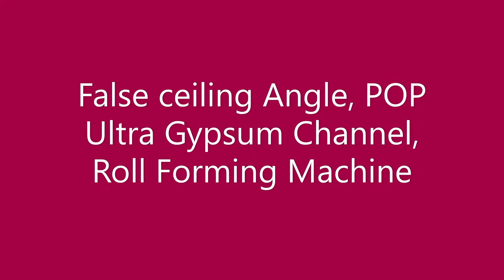False ceiling Angle roll forming machine, POP Ultra Gypsum Channel machine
Welcome to KONEET Industries, the pioneers of precision roll forming machinery manufacturing. Step into a world where innovation and engineering excellence intersect, revolutionizing the roll forming industry. Our YouTube channel is your gateway to unlocking the full potential of your manufacturing processes with cutting-edge machinery.
Get ready to witness the power of precision in action as we showcase our state-of-the-art roll forming machines, designed to elevate your production capabilities to unmatched heights. From advanced technology to superior craftsmanship, we're dedicated to providing solutions that drive efficiency, productivity, and profitability.
At KONEET Industries, we're not just a machinery manufacturer – we're your partners in success. Our passion for excellence drives us to go the extra mile, ensuring you have the tools and knowledge to surpass your production goals. Together, we'll shape the future of roll forming, one machine at a time.
It's time to roll into a new era of manufacturing with KONEET Industries, where precision meets possibility.

Sheet Roll Forming Machines at Best Prices
1. Metal Rolling Shutter door manufacturing machine.
2. Metal door frame roll forming machine.
3. Metal Window Frame roll forming machine.
4. Automatic Slotted angle roll forming machine
5. Automatic Rack/shelves manufacturing machine
6. Ring Bending machine.
7. Pipe / Bending machine
8. POP channel Roll forming machine
9. False Ceiling profiles roll forming machine
10. Roofing Sheet Roll forming machines
11. Fully automatic C & Z Purline Roll forming lines with Online Punching system.
12. Fully Automatic Solar Structure profiles Roll forming and punching lines.
13. Carline profile roll forming machines
14. Roof Flange Roll forming machine.
15. Soulbar roll forming machine
16. shutter roll forming machine
17. rolling shutter machine
All types of Roll Forming, sheet metal processing, and fabrication machinery.
roll-formingmachines

Heavy machinery
Industrial equipment
Construction equipment
Machinery reviews
Equipment demonstrations
Machinery tutorials
Machinery training
Machinery maintenance
Machinery safety
Machinery innovations
Machinery technology
Machinery trends
Machinery news
Machinery events
Machinery trade shows
Machinery industry updates
Machinery experts
Machinery enthusiasts
Machinery communities
Machinery videos